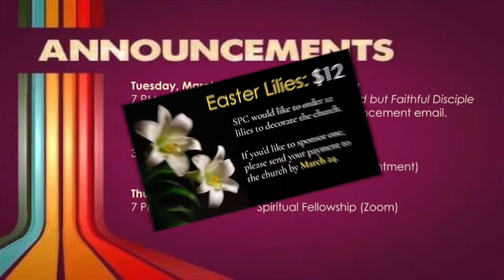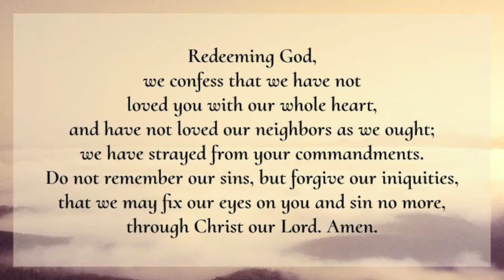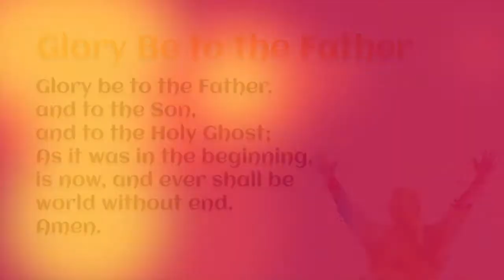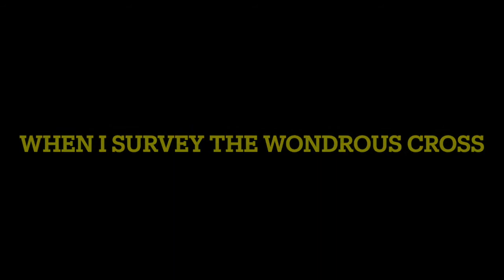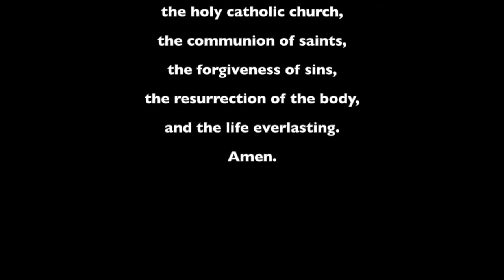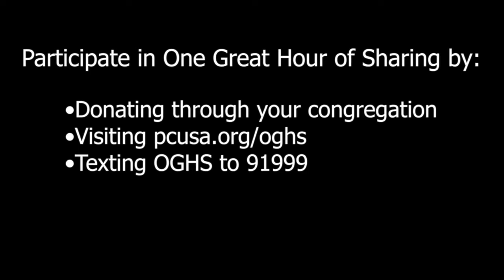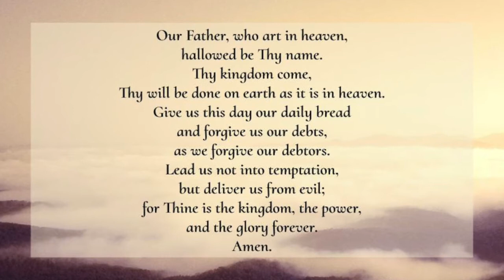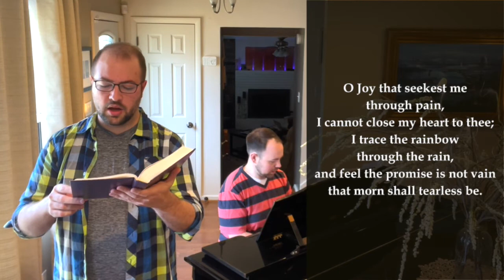March 21, 2021 Virtual Worship Experience